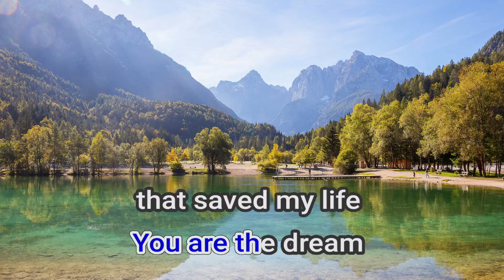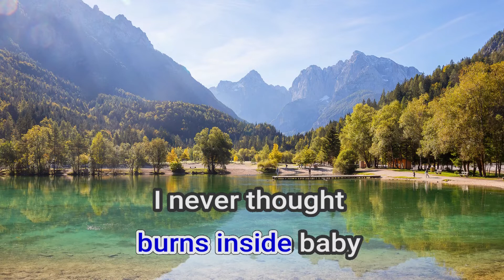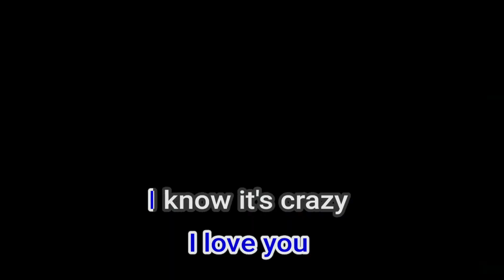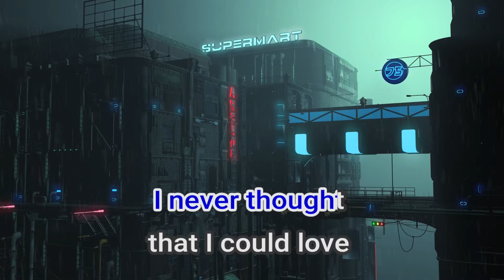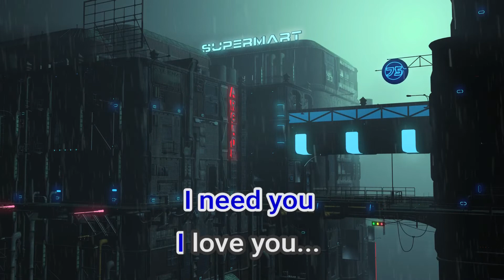00292 Never Thought Dan Hill